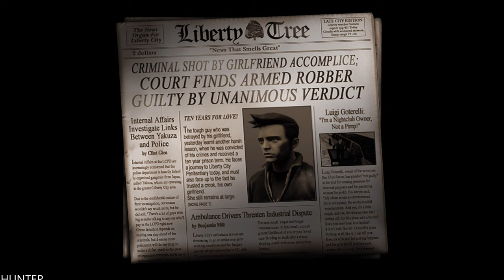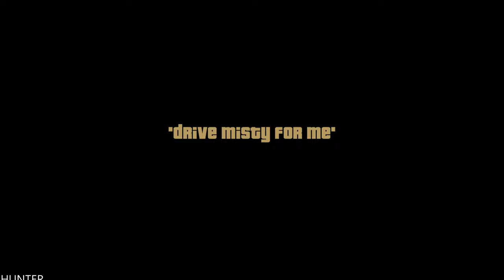GTA 3 Definitive Edition Gameplay Lets Play Real 4k 60fps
Three iconic cities, three epic stories. Play the genre-defining classics of the original Grand Theft Auto Trilogy: Grand Theft Auto III, Grand Theft Auto: Vice City and Grand Theft Auto: San Andreas updated for a new generation, now with across-the-board enhancements including brilliant new lighting and environmental upgrades, with high-resolution textures, increased draw distances, Grand Theft Auto V-style controls and targeting, and much more, bringing these beloved worlds to life with all new levels of detail.

PC SPECS:
- cpu: INTEL i9 9900K 4.86ghz
- mainboard: ASUS ROG STRIX Z390-F GAMING
- vga: ASUS RTX 2080 Ti Strix OC 11GB
- ram: KINGSTON PREDATOR DDR4 32GB 3466 MHZ CL15
- ssd: SAMSUNG 970 Evo 1TB M.2 SATA 3400/1500
-hdd : WDD RED 6tb x3
- psu: EVGA 1300WATT
- cpu cooler: CORSAIR H100I V2 HYDRO SERIES
-case: Phanteks Enthoo Evolv atx + RGB LED